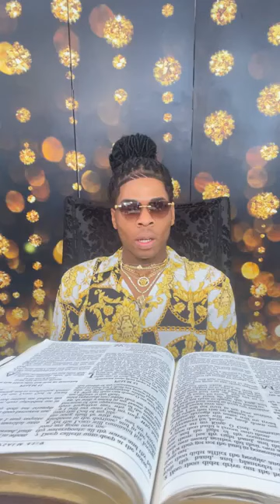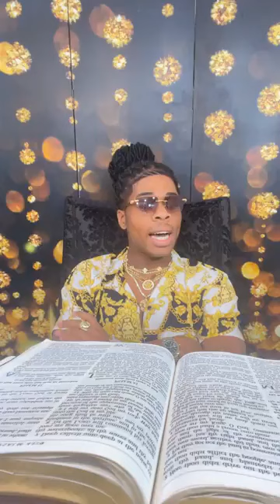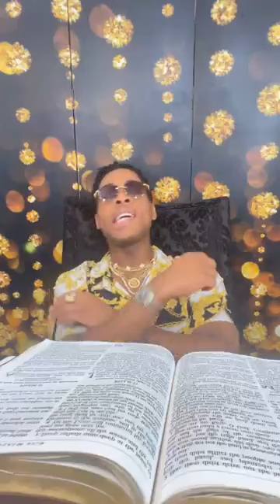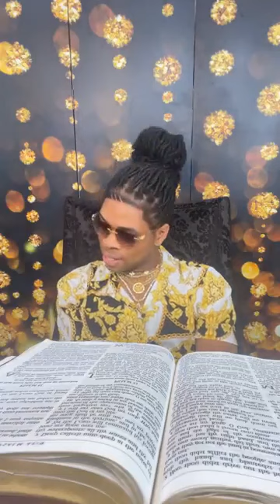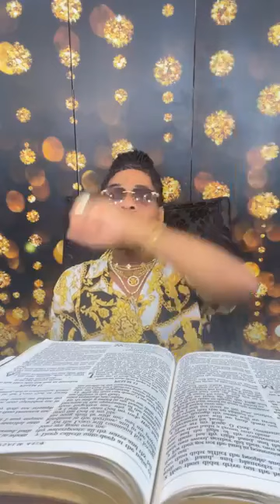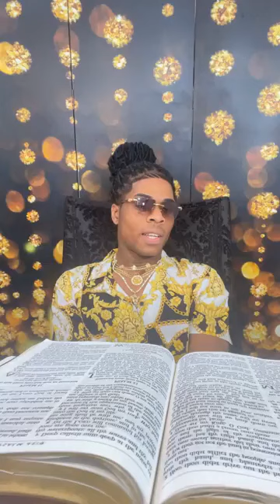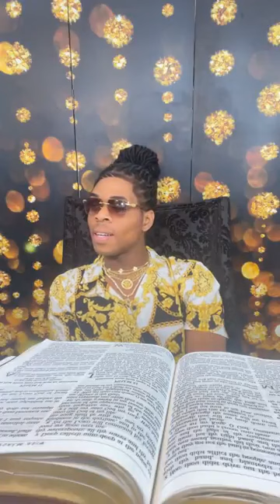Prophet Joshua Holmes Live🔥🔥🔥🔥🔥🔥🔥🔥🔥🔥🔥🔥🔥🔥🔥🔥🔥🔥🔥🔥🔥🔥🔥🔥🔥🔥🔥🔥🔥🔥🔥🔥🔥🔥🔥🔥🔥🔥🔥🔥🔥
WAYS TO GIVE:

📬By Mail- P.O.Box 797901 Dallas, Texas 75379
📥Overseas Givers- Western Union Or Money Gram
Joshua Holmes|Dallas Texas